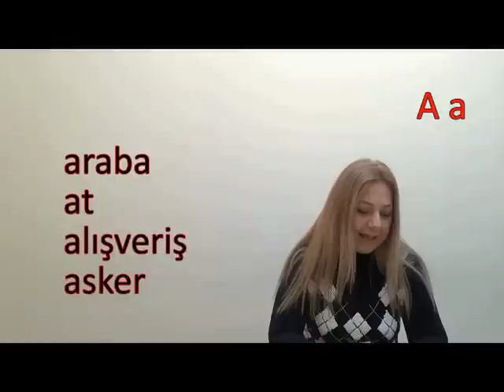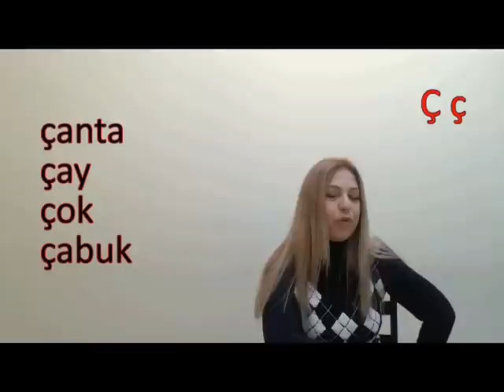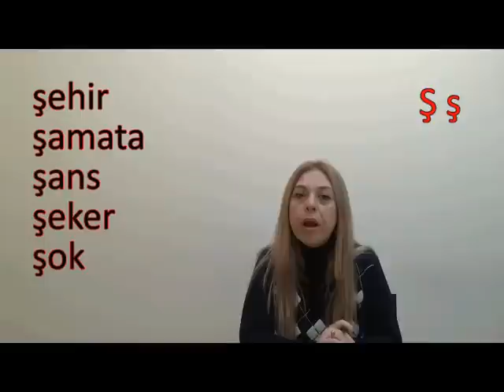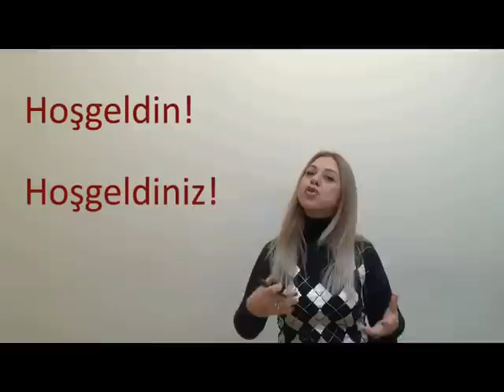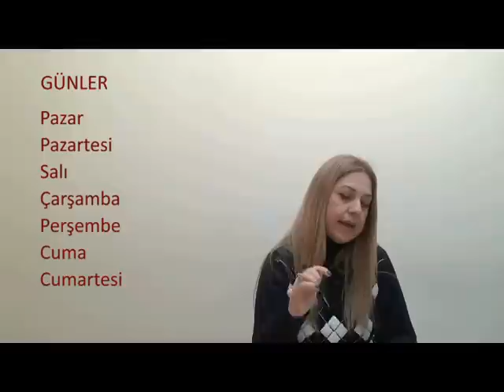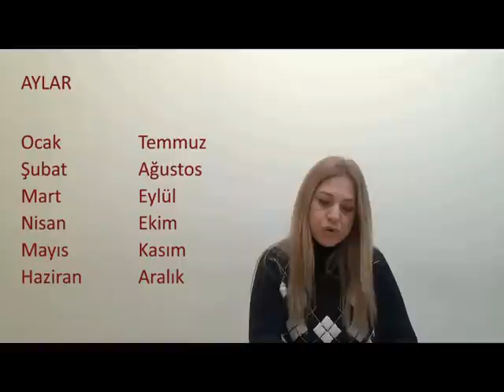Μάθημα τουρκικής - Προφορά - Χαιρετισμοί - Ημέρες - Μήνες - Αριθμοί